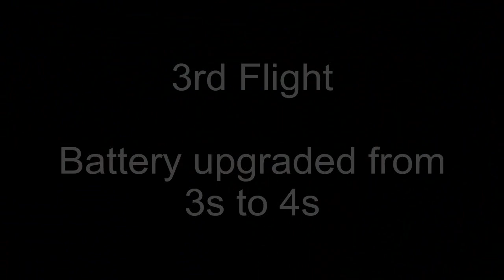Terry's Fokker DR-7 Maiden Flight 28 July 2012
Well Terry's turned up with another great model. A Fokker DR-7 with some nice customisation including twin machine guns and an exposed BMW straight 6 engine. Initially using a 3s battery, it flew nicely but lacked the performance he was expecting. Upgrading to a 4s certainly fixed that and will probably be the battery of choice from now on. It's just a question of how big. He was forced to pull off a couple of nice emergency landings when the 3s batteries gave up sooner than expected.